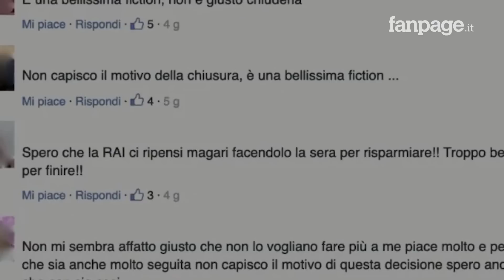"Il paradiso delle signore 3" chiude. La protesta social per salvare la fiction: "Rai non farlo"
Gli attori de "Il paradiso delle signore 3" hanno dovuto dare l'addio a set. La Rai ha infatti deciso di chiudere la fiction nonostante gli ascolti favorevoli, giustificandosi definendo la serie "ottimo prodotto ma troppo costoso". Noi di Fanpage.it abbiamo deciso di passare la palla ai lettori e con un sondaggio abbiamo chiesto se fossero d'accordo o meno. Il risultato lascia ancora più perplessi. Mai un responso così netto. Il 91% dei votanti ha chiesto che la serie non fosse chiusa. Oltretutto sembra partita una vera e propria protesta social contro la chiusura della serie.